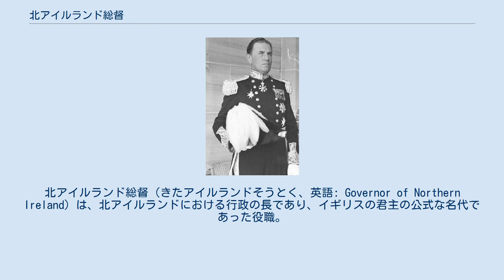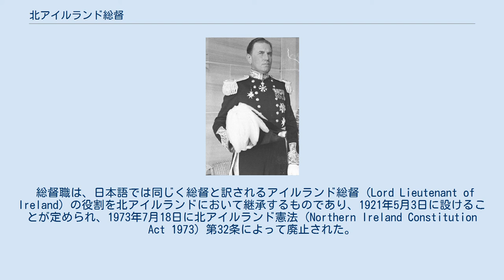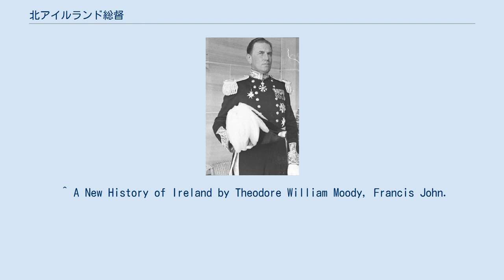北アイルランド総督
北アイルランド総督（きたアイルランドそうとく、英語: Governor of Northern Ireland）は、北アイルランドにおける行政の長であり、イギリスの君主の公式な名代であった役職。
この総督職は1922年12月9日に創設され、1973年7月18日に廃止された。
 北アイルランド総督職は、1922年12月9日に、イギリス政府の特許状によって創設された。
その目的は、 1920年の法および1921年4月27日付の特許状に基づく、ないしはアイルランド自由国憲法 (Irish Free State Constitution Act 1922) の成立の時点でアイルランド総督 (ロード・レフテナント) の職責にあった、北アイルランドにおけるあらゆる事柄について、しかるべく定められた手続きに従い、執行する ことにあった。
 総督は、北アイルランド国璽 (Great Seal of Northern Ireland) を所有していた。
 総督職は、日本語では同じく総督と訳されるアイルランド総督 (Lord Lieutenant of Ireland) の役割を北アイルランドにおいて継承するものであり、1921年5月3日に設けることが定められ、1973年7月18日に北アイルランド憲法 (Northern Ireland Constitution Act 1973) 第32条によって廃止された。
総督の権能は、1973年12月20日の特許状によって、1972年に新設された北アイルランド担当大臣 (Secretary of State for Northern Ireland) に継承された。
 北アイルランド総督の公邸は、ダウン県のヒルズバラ城 (Hillsborough Castle) であった。
初代総督であったアバコーン公は、改装を行なった上で1925年にこの城に入った。
1973年に総督職が廃止されるまで、ヒルズバラ城は北アイルランド総督の公邸であり続け、その後は北アイルランド担当大臣の公邸となった。
 第3代北アイルランド総督、第2代ウェイクハースト男爵ジョン・ローダー ^ House of Lords, Northern Ireland Bill, Memorandum by the Northern Ireland Office. Archived 2011年6月5日, at the Wayback Machine. ^ 1921年5月3日は、北アイルランドと南アイルランドにそれぞれの議会を設置することを定めたアイルランド統治法にもとづいて、総督職を設けることが決まった日付である (SR&O 1921, No. 533)。
 ^ A New History of Ireland by Theodore William Moody, Francis John.